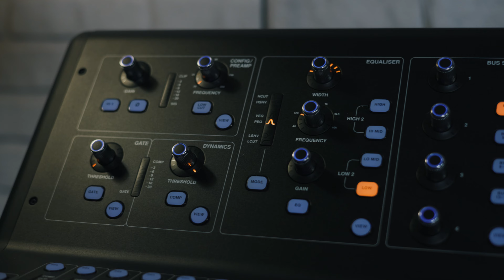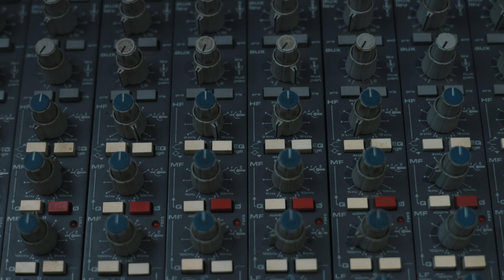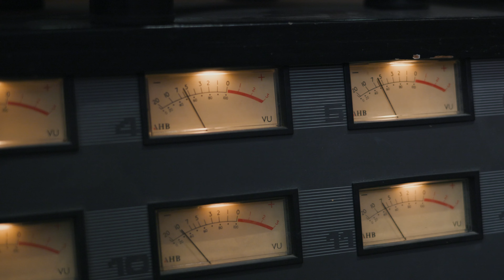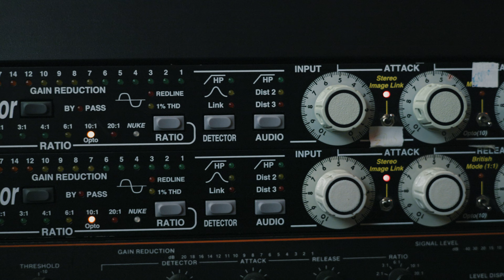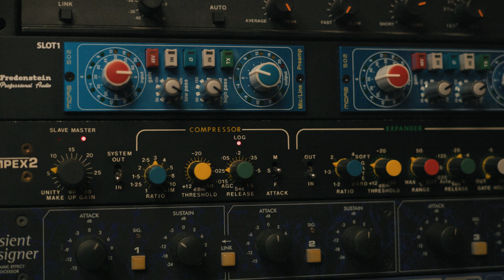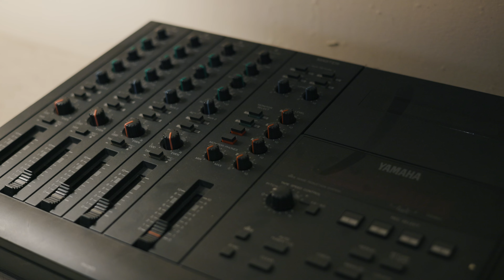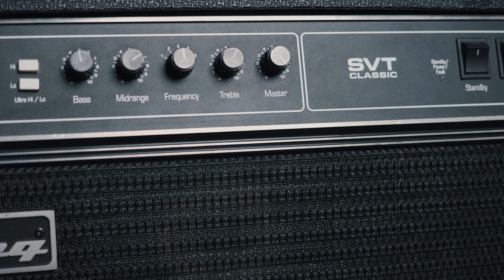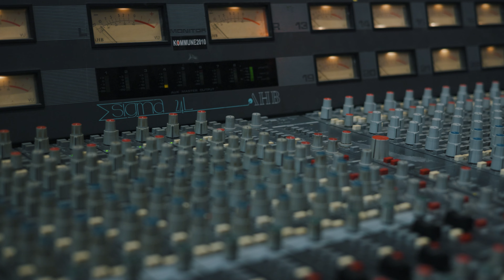Riesiger Aufnahmeraum! EPIC STUDIO TOUR | Kommune2010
Das besondere ist der extrem große Aufnahmeraum mit direktem Blick in die Regie
Studio Kommune 2010 in Offenbach am Main mit Sebastian "Buddy" Neumann!
In dieser Studio Tour nehmen wir euch mit in die Räumlichkeiten des Studios in der Kommune2010.

Youtube hat die 4K Verarbeitung nicht hinbekommen...deswegen hier das Video noch mal als Reupload in 4K :)

Falls ihr bock habt bei Buddy etwas aufzunehmen / euer nächstes Projekt umzusetzen haut ihn einfach an!

Und hier ist sein YouTube-Kanal! Schaut vorbei und lasst ihm einen Gruß da ;)

Video by Meadow